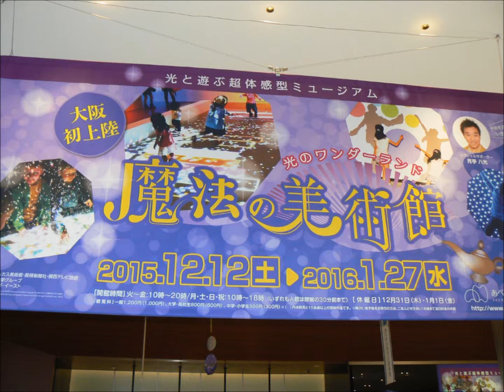３分間で早わかり！ 魔法の美術館 2015 12 18